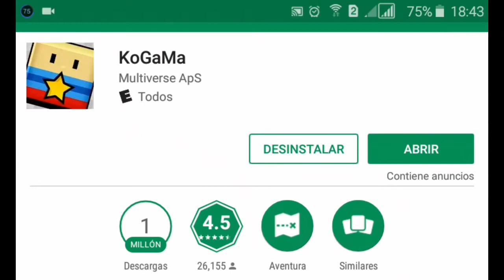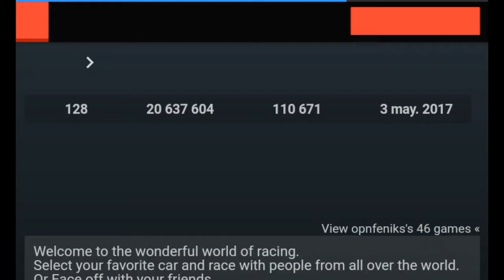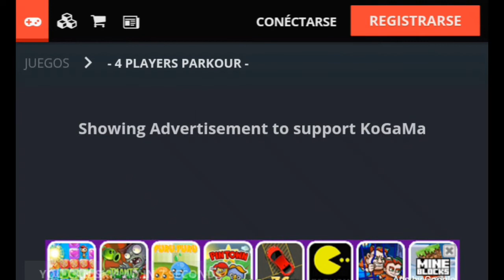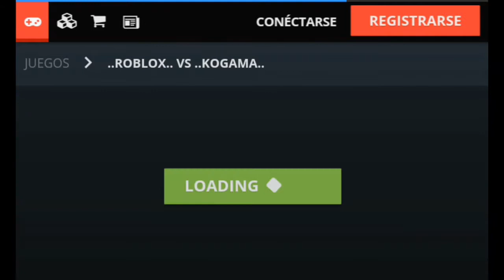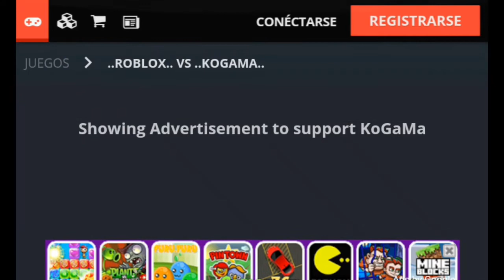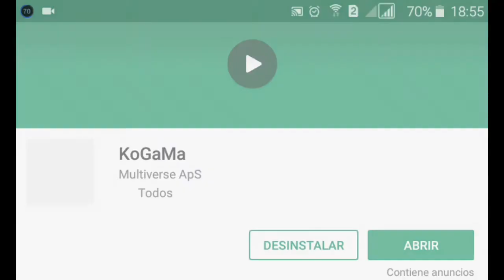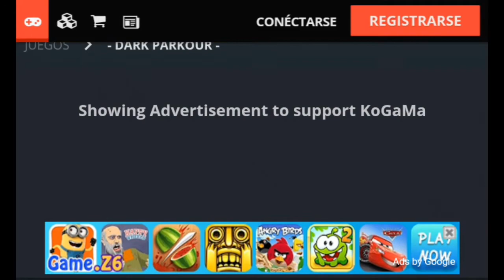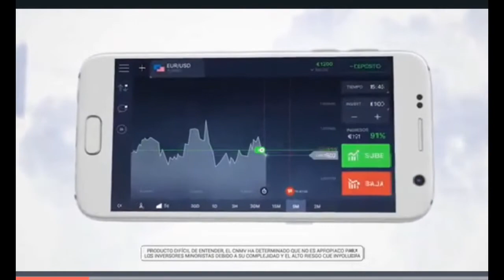soy nuevo por aqui (kogama)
hola que tal chicos bienvenidos a este nuevo gameplay en el cual estoy con este juego para android que esta bastante entretenido se parece mucho a algunos juegos que he jugado  pero tiene su toque original,espero que lo juegues tu mismo para que lo notes.